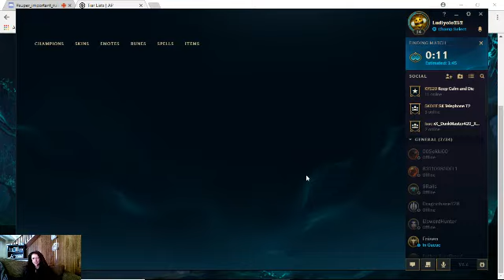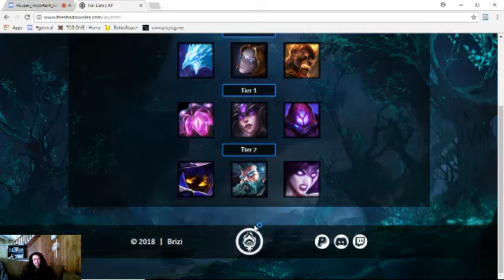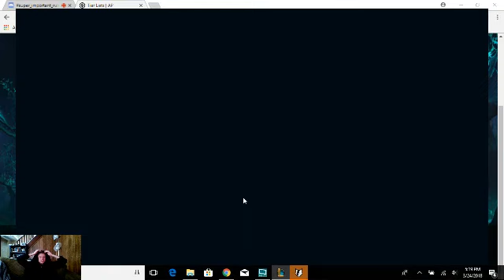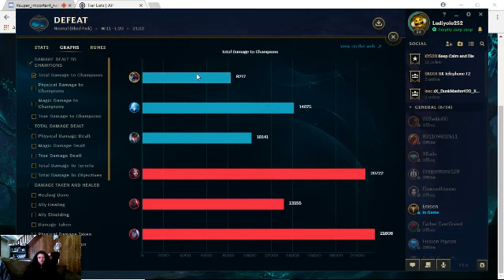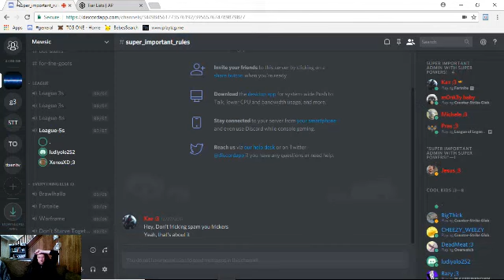I tried Cho'gath jungle in treeline again...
Hey! this is my second video today because I didn't upload one yesterday.  I will upload pokemon tomorrow for anyone who wants to see more of that.  Like and subsribce for more content that you might be interested in.